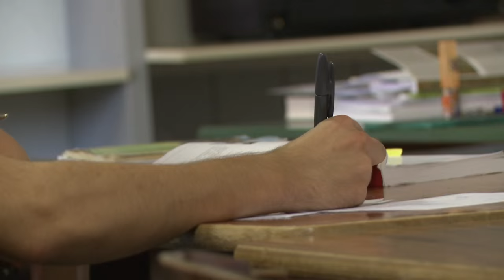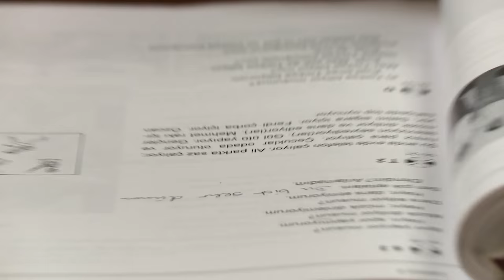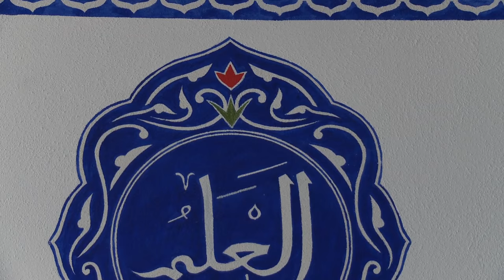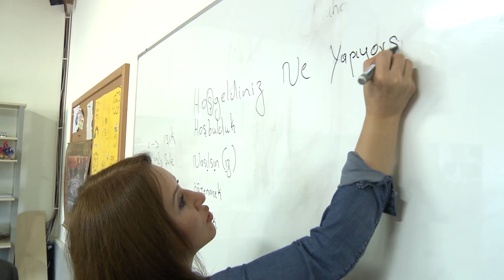Deutsch-türkische Krumbacherinnen (Krumbach Gestalten, Folge 1)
Meine erste Videoreportage über die türkischstämmigen Krumbacherinnen Hanife Bat, Elif Polat sowie Meziya und Dilara Yüksel.

Kamera & Ton: Markus Bürkel / Monstermedien
Dank an alle Protagonisten sowie die SAE Stuttgart.